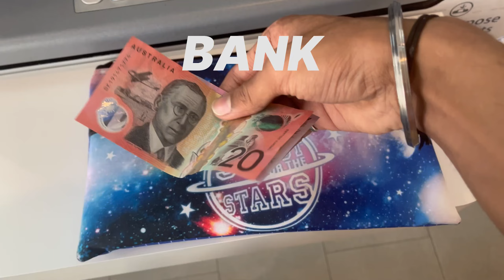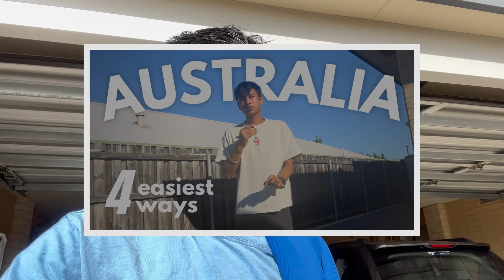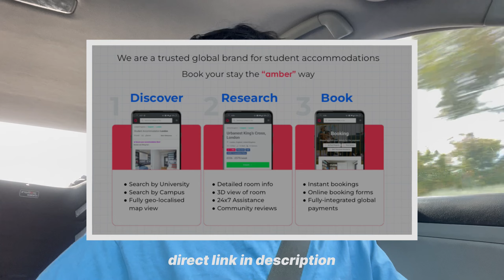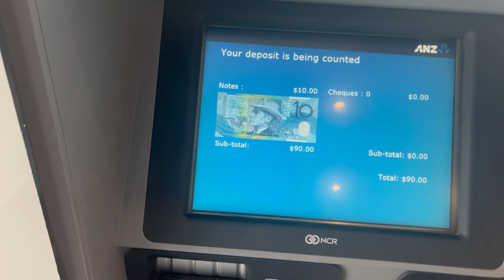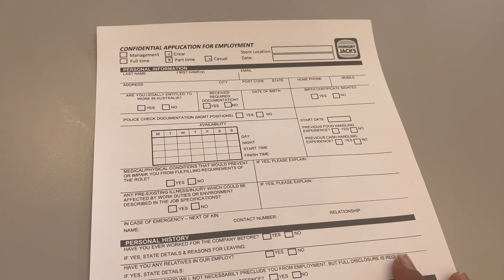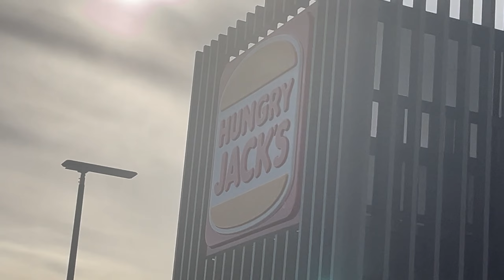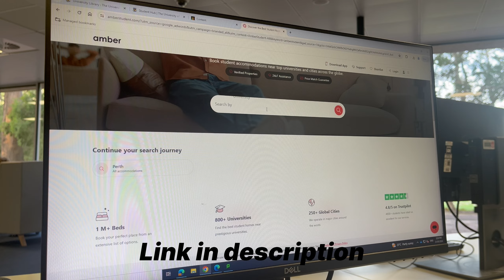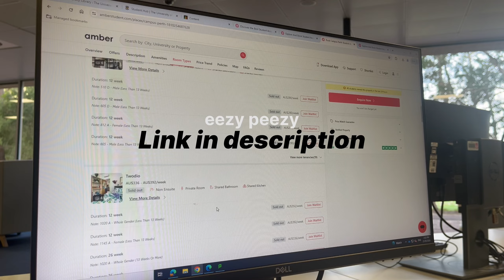Distributing Resumes in Australia | Amber Student Accommodation | Indians in Australia | Jobs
This video is one of the most asked video for how to gets jobs and accommodation in Australia. We also have a sponsor for this video today, so make sure you grab the benefit this time. Also, this vlog will motivate y’all!

Make sure to comment down the things which you wanna get cleared out. Also type your valuable feedbacks about the video whether they are good or bad, because it matters🤝

V-Log Storage & Quality: 5.57 GB w 60 FPS & 2.7K respectively 🦋 Dolby Vision supported : )

Lyasmkeepsupporting🎈

E N J O Y  T H E  V L O G💗🤖

M U S I C  C R E D I T S⬇️

All the songs used in the V-Log are subject to copyright. Songs enlisted in video are safelisted by the license.

➡️ Funny 03 SFX - VN

➡️ Mouse Click SFX - YouTube

➡️ Swoosh SFX - VN

THUMBNAIL Credits for Logos:

All the logos of KFC, Subway, Hungry Jack’s, Taco Bell, Domino’s and Amber are used with copyright followed procedures. All the credits to the respectful owners, and thanks for letting me use them for this video. I would like to add credits legally as per your requests, please inform me for the respectful courtesy.

⭐️ BeReal. - younikaus

⭐️ X - younikaus

⭐️ BGMI - YTxYounikaus

⭐️ Threads - younikaus

F A Qs !!⬇️

★What does Younikaus mean?
≡ youtube, nike and australia 🍕

≡ iMovie and VN🕺

★How do I record videos?

★Which app do I use for Thumbnails?
≡ Canva🏇

thankisses to y’all🪅

kindest regards♡

-younikaus